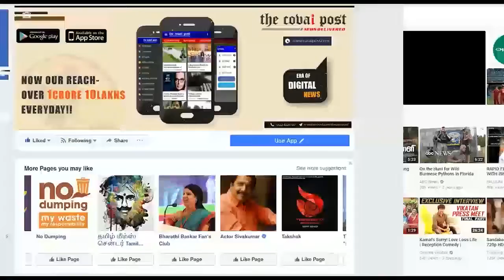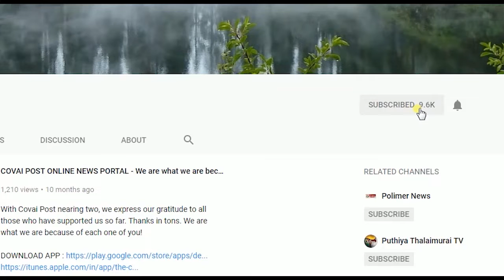No travel ban on Kallaty road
Nilgiris District Superintendent of Police D  Shanmugapriya said there was no travel ban on Kallaty road that has more than 36 hairpin bends. However, vehicles would be allowed to ply only from 6 am to 9 pm daily on account of a  recent accident.